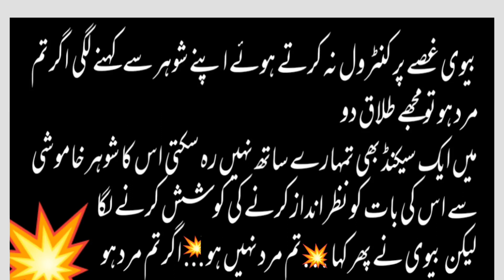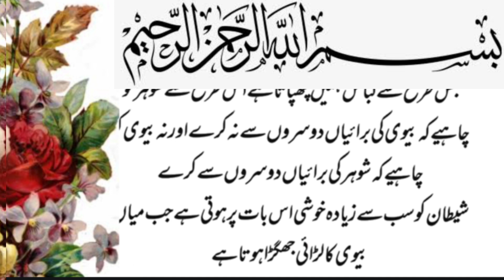husband wife story||میاں بیوی کی انوکھی کہانی|||husband wife sad love storyemotional story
husband wife story||husband wife love story||love story||husband wife sad love storyemotional story

love story
husband wife sad love story
emotional story
husband wife
husband and wife short film
husband wife emotional true love story 💕
husband and wife story
heart touching love story
story of husband and wife
husband vs wife story
wife
newly married couple romantic husband wife status shorts
husband wife comedy
indian weddings
indian bride
husband wife fight
comedy video
newly married couple relationship
newly married couple